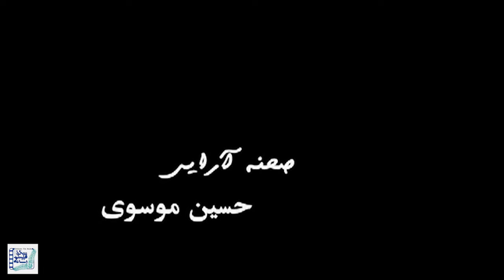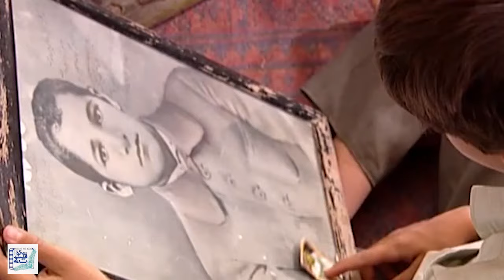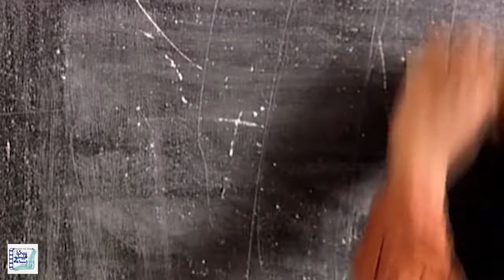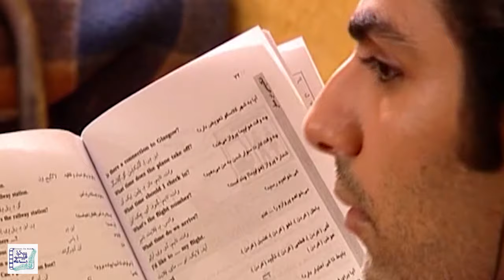فیلم سینمایی آب و آئینه - کامل | Film Ab va Aeineh - Full Movie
فیلم آب و آئینه - کامل

خلاصه داستان:
 این فیلم، داستان روستایی است كه قنات آن مدت ها پیش خشک شده است. تا اینكه معلمی وارد روستا می شود و...

بازیگران:
 بابک انصاری، حسن مکاریان، آناهیتا هولت هوفر، نجمه یزدی نژاد و امیررضا وزیری

کارگردان:  پوریا آذربایجانی
تهیه کننده: کیومرث پوراحمد
نویسنده: کیومرث پوراحمد، اصغر عبداللهی

ژانر:خانوادگی،اجتماعی

Film Ab va Aeineh - Full Movie

Synopsis:
This film is the story of a village whose aqueduct has dried up a long time ago. Until a teacher enters the village and ...

Production: 2014

Cast:
Babak Ansari، Hasan Makariyan، Anahita Hoolt Hofer، Najmeh Yazdi Nezhad and Amir Reza Vazir

Director: Pouria Azarbayjani
Producer: Kiomars Poorahmad
Author: Kiomars Poorahmad, Asghar Abdollahi